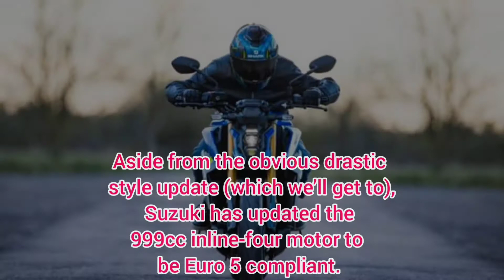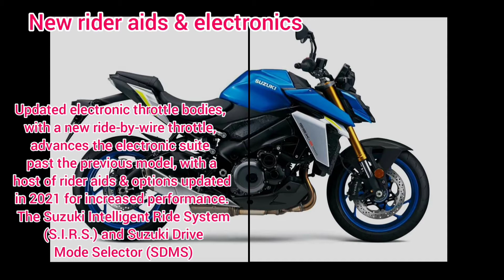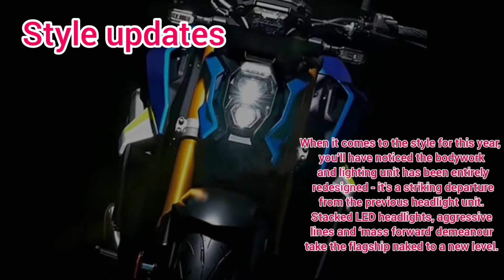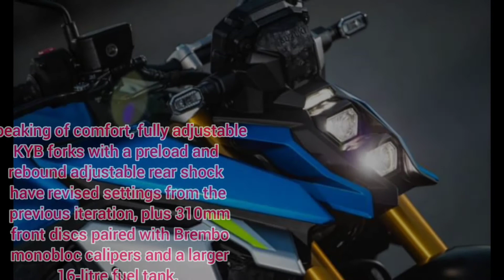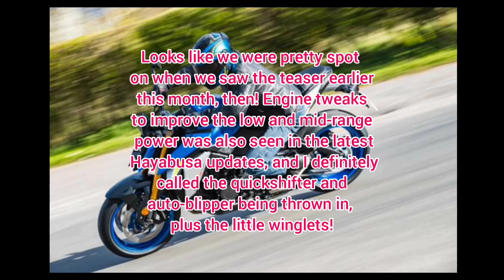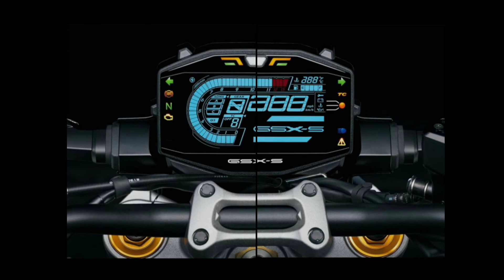2021 SUZUKI GSX-S 1000 OVERVIEW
FB Group - Equinoxes Motorcycle Centre Group Seller Collaboration

Intro music credit to the following artist 》》》

Background
Musician: Tule